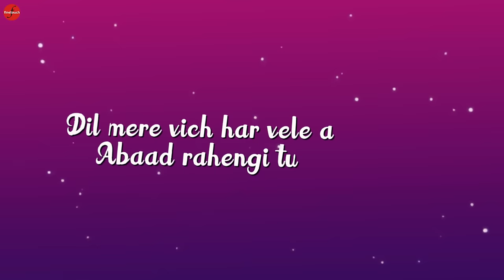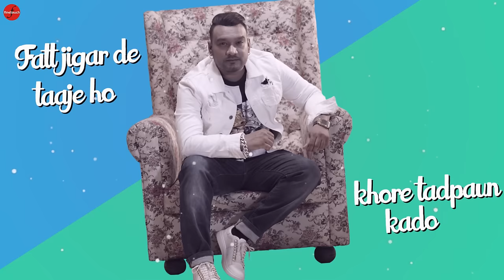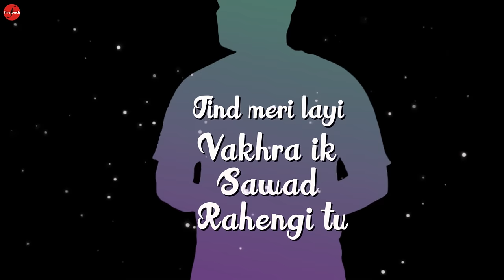Saahan Vargiye (Lyrical Video) : Master Saleem | Punjabi Songs 2020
Album- Sun Ve Rubba
Song - Saahan Vargiye
Lyrics  - Bali
Music - Gurmeet Singh
Video  - AppsFilms

Finetouch Music Channel -  @Finetouch Music
Desi Tadka Channel -  @Finetouch - Desi Tadka